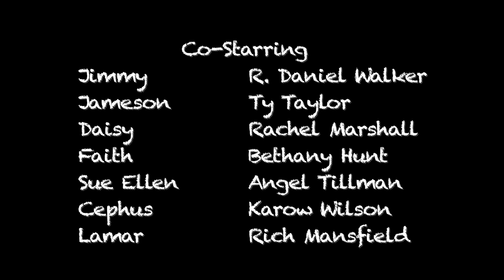BUG SPOON Season 2 Episode 5 | "House Party"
Darrell and Denny Ray declare that it's time for a party.  Wenda agrees ... with just a couple of rules.

Starring Karen Marie Black, Haley Evans, B.J. Underwood, Jared Funderburg, Sara James, & David Wencil

Co-Starring R. Daniel Walker, Ty Taylor, Rachel Marshall, Angel Tillman, Bethany Hunt, Dave Woods, Chance Novalis, Karow Wilson, Rich Mansfield, Rodney Hasty, & Tony Lovell

Created by Karen Marie Black
Directed by Mike Cunliffe
Produced by Jason O'Brien & Karen Marie Black
Written by B.J. Underwood, Rich Mansfield, & Karen Marie Black
Director of Photography: Jason O'Brien
Executive Producers: Karen Marie Black, Anthony Pohl, & Thomas William Shaw